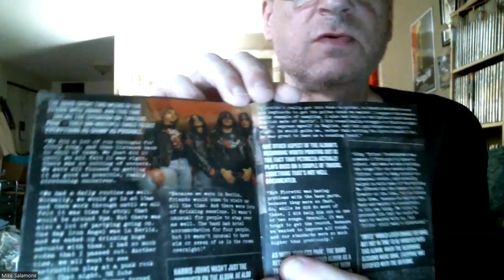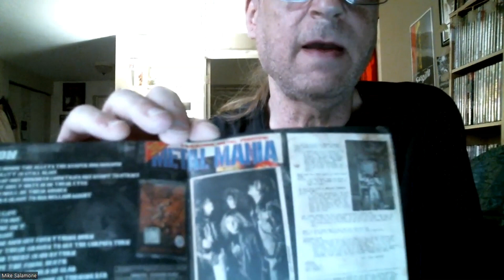Pleasure To Thrash: Kreator!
A review of Kreator's "Pleasure To Kill", a sneak peak at The Phantom's ghost-hunting expedition, and MORE!